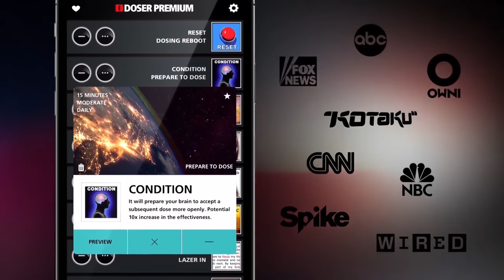Download iDoser FREE Binaural Brainwave Doses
Download iDoser FREE doses with these amazing iDoser free offers. This is your only chance to download iDoser FREE Binaural Brainwave Doses so ACT NOW.

is the world leader in mind audio for well over a decade.

is the world's top-selling binaural brainwave app for iOS and Android. Get 20 doses when you install.

is the most advanced mind audio software for mac and pc. Get 3 doses and the software free.

has the most effective mp3 binaural dose packs available anywhere. Get 1 dose pack free.

is the one location to claim all your free offers.